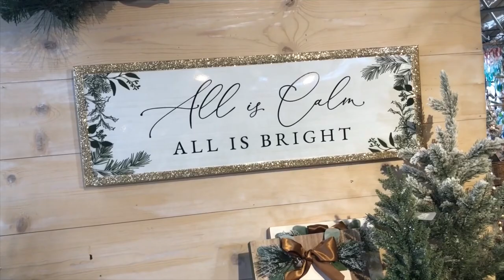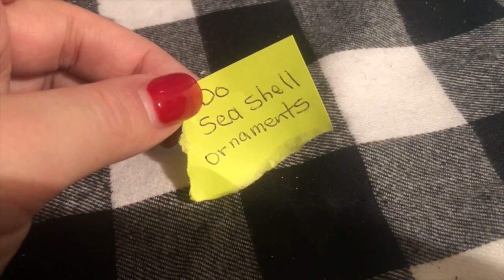VLOGMAS Dec. 8th- 11th ✨ Let’s be festive! ✨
VLOGMAS Dec. 8th- 11th- Unexpected days, count downs, decor and more!